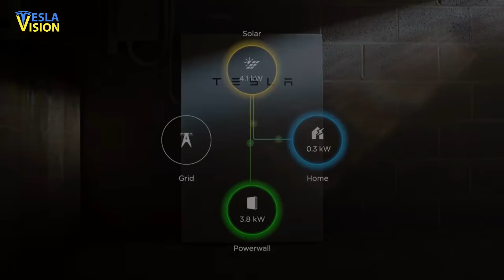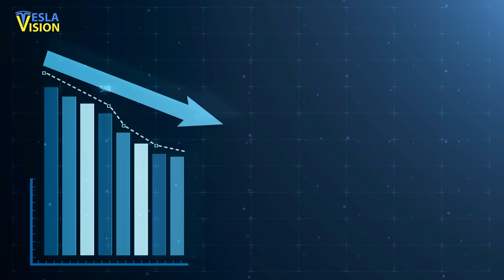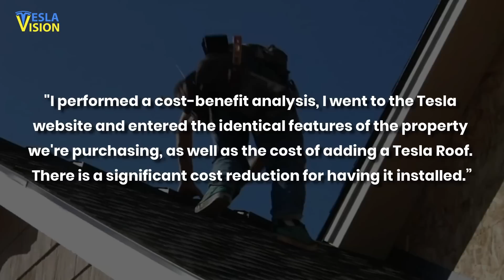Tesla Homeowners Weren't Expecting This Big Surprise!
NEW VIDEO 👇
⚠️ Elon Musk Agrees NEW Partnership with Saudi Prince